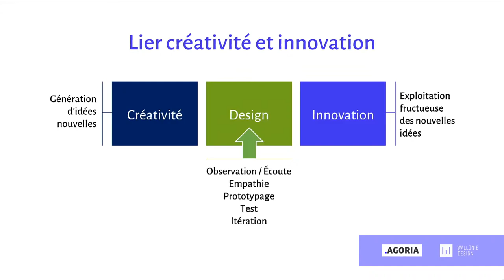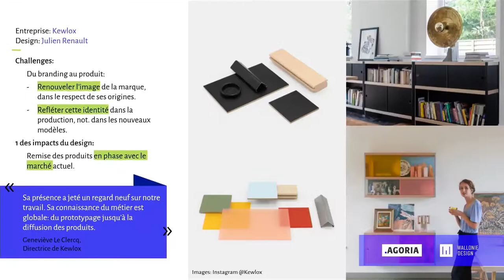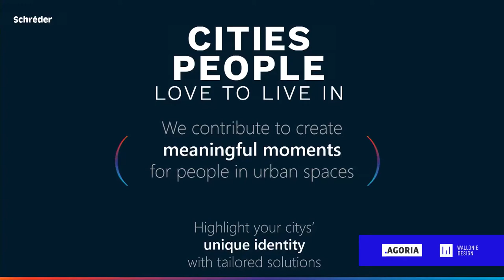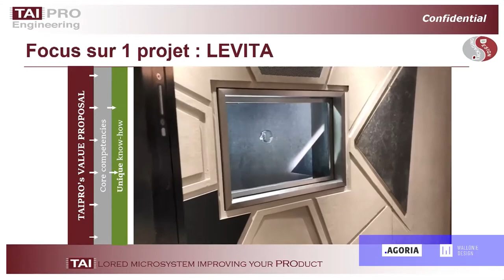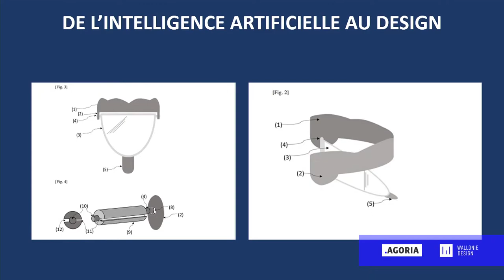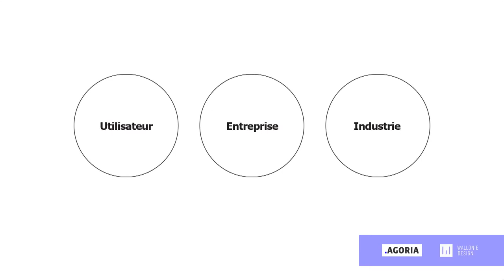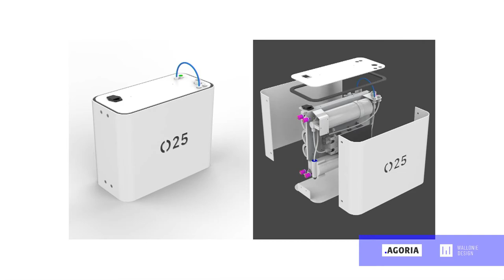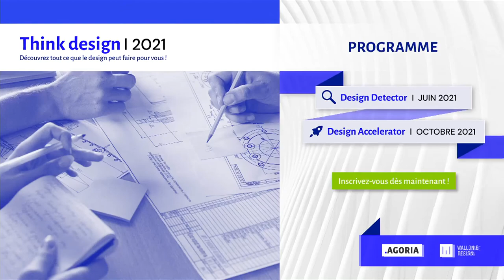Replay : They Think Design 2021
Ce 1er avril avait lieu la première action phare du programme Think Design 2021, proposé par Wallonie Design et Agoria.
Cet événement a donné la parole à des entrepreneurs, ingénieurs, marketers, R&D managers et designers pour nous partager leur vision de la place du design dans l’entreprise, au travers notamment d’exemple de collaborations.

 00:00:00 Introduction
00:04:55 René Branders - CEO - FIB Belgium
00:21:45 Aina Rakoto - Group R&D Business Operations Manager - Schréder
00:31:40 Michel Saint Mard - Managing Director - Taipro Engineering
00:41:53 Gilles Monat - Fondateur CEO - Vigident
00:59:20 Thomas Vancraeynest - Designer industriel, fondateur - Deepwater et ROOL
01:20:40 Conclusion par Clio Brzakala - Directrice - Wallonie Design et René Branders - CEO - FIB Belgium